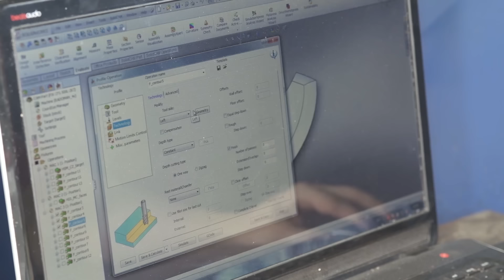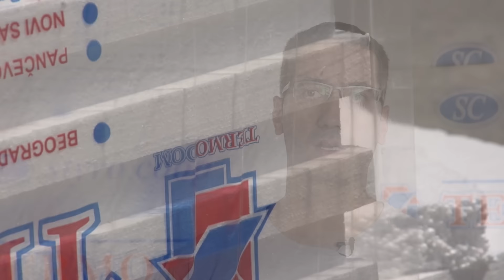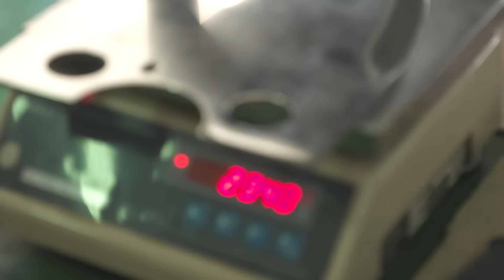TV emisija "Da ti pokazem" - epizoda 04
TV emisiju "Da ti pokazem" možete pogledati na N1 televiziji.
Premijerno nedeljom u 13.15h, četvrtkom 14.45h i subotom 13.15h.